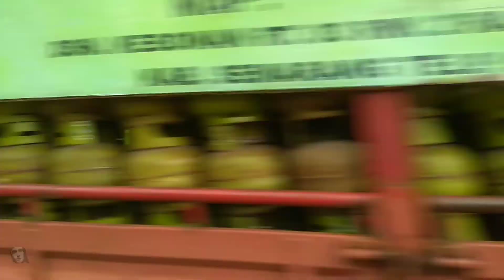12 DUMP TRUK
12 DUMPTRUCK